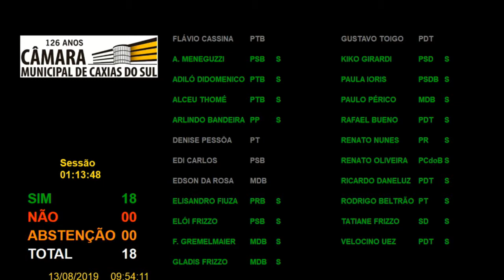12 Votação - Projeto de Lei 127/2018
Votação do Projeto de Lei (PL) 127/2018, de autoria da Banca do MDB, que denomina o Museu Municipal de Caxias do Sul com o nome de Maria Clary Frigeri Horn. Aprovado por unanimidade.